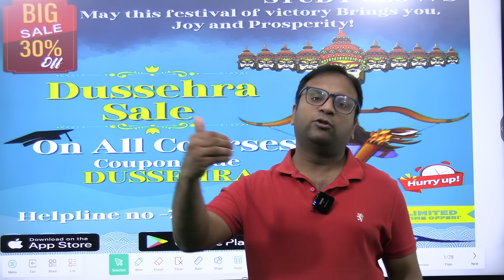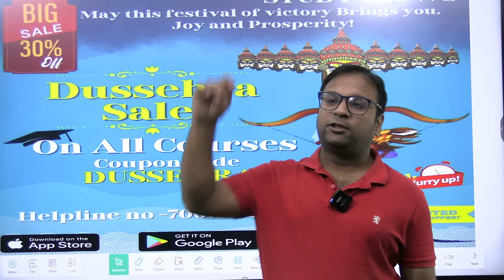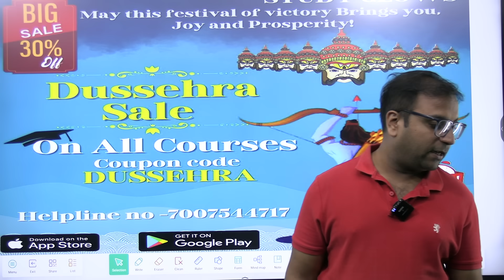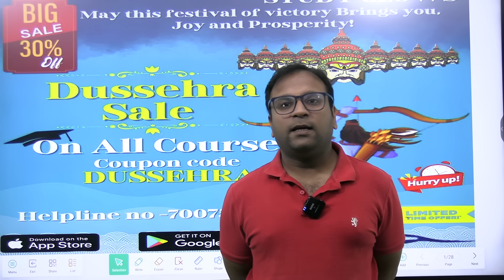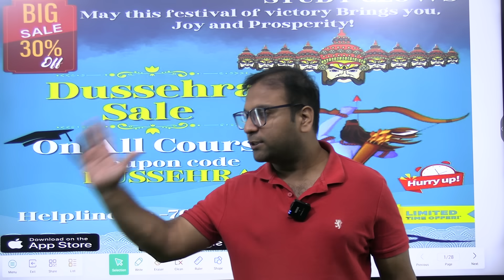"Switch on the news channels"shocking details in the chargesheet of Jaipur Mumbai train case